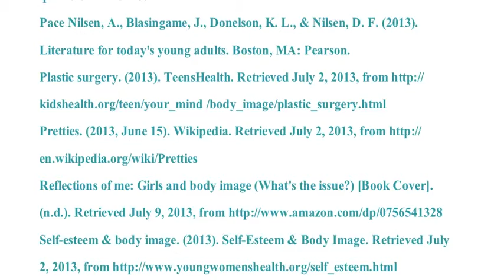Sources for Book Display